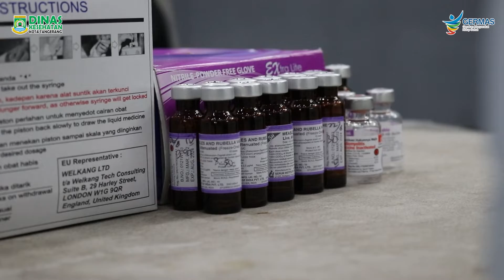Gebyar Bulan Imunisasi Anak Nasional di Kota Tangerang